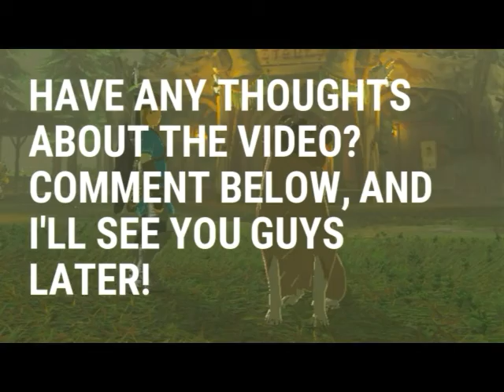5 things we want in Breath of the Wild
Hello viewers and Zelda fans, today I'm here to show you what Breath of the Wild needs in its performance. Alot of us want to do some things in the game that aren't possible, or things that would make the experience a whole lot better, so today I'm here to showcase these ideas and thoughts of the people who know their stuff. Enjoy today's video!

|mobile gaming
|top 10s
|animations
|parodies
and more!
Have any thoughts about the video? Leave it in the comments, and I'll see you guys later!